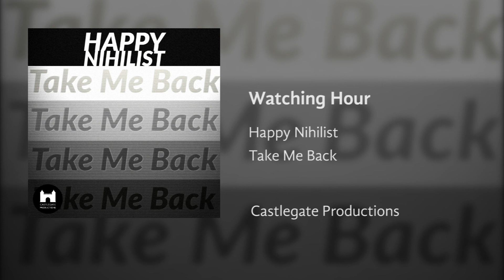Happy Nihilist - Watching